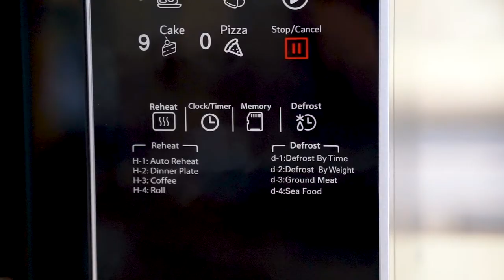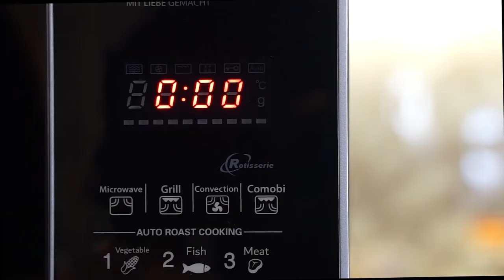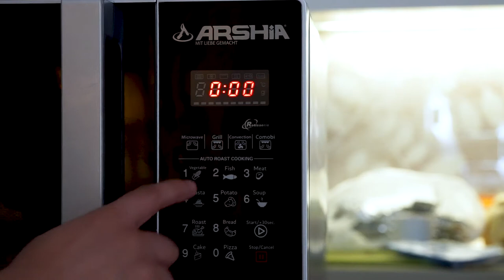How To Use Microwave ARSHIA 4 in 1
ARSHIA 4 in 1 Microwave is your ultimate all-in-one oven– It’s a microwave, griller, rotisserie, and convection oven in one power kitchen wonder. It will give your cooking truly delicious results. You can now cook, defrost, roast, bake, and steam wide variety of food for your family. It has a generous capacity 0f 30 Liters. Key function includes Multiple Power Levels Functions and Digital LCD display with cooking time. It comes in an elegant silver finish that will surely match your kitchen’s vibe.